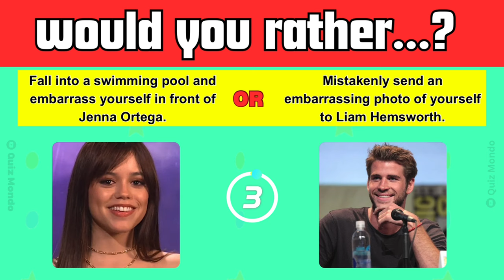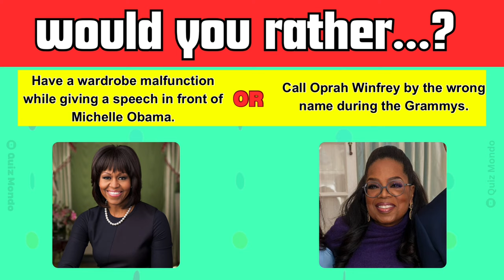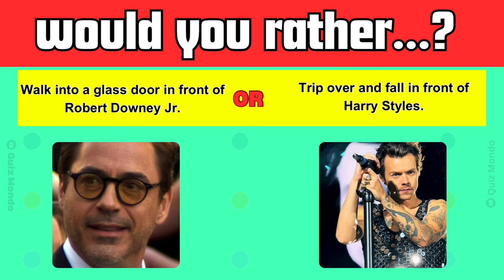Would You Rather...? | Celebrity Edition | Quiz Game🤯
Get ready for a fun challenge & dive into the 'Would You Rather - Celebrity Edition' video!

Share in the comments below which option was the toughest for you!

Image Attributions:
Chairman of the Joint Chiefs of Staff from Washington D.C, United States
Anthony Kane
Lou Stejskal
Georges Biard
David Torcivia
Gage Skidmore
Georges Biard
Lily Redman
Eva Rinaldi
Maryland GovPics
Carlos M. Vazquez I
Jay-Z_@_Shawn_'Jay-Z'_Carter_Foundation_Carnival_02.jpg: Joella Marano from Manhattan, NYJay-Z_2011.jpg: Joella Maranoderivative work: Jorgebarrios
The CW Network
Vavox Project
Montclair Film
Dick Thomas Johnson
TechCrunch
Gage Skidmore from Peoria, AZ, United States of America
Foreign and Commonwealth Office
Condé Nast (through Vogue Taiwan
StayTunedNBC:
Glenn Francis
Harald Krichel
Georges Biard
Cosmopolitan UK
Dick Thomas Johnson from Tokyo, Japan
VOGUE Taiwan
SIGMA
Toglenn
Melissa Rose
Toglenn